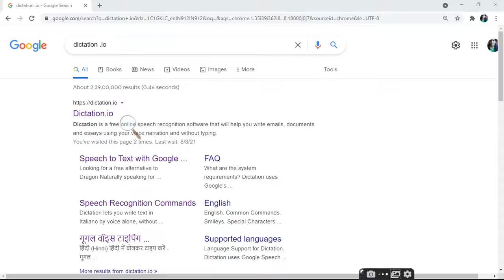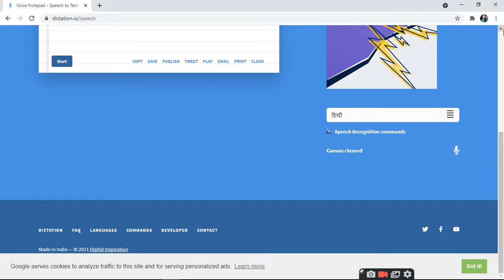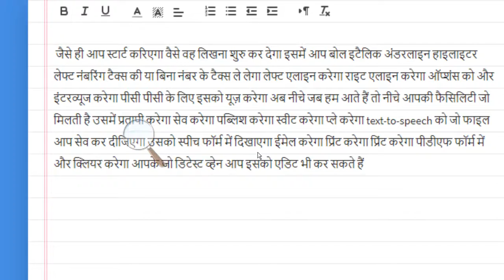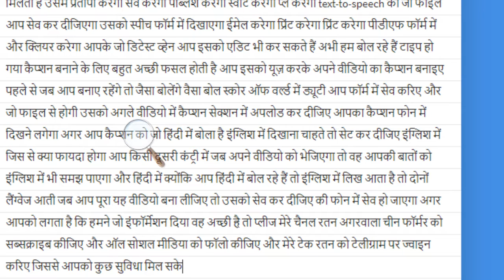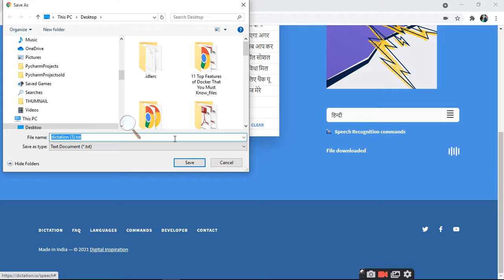speech to text in dictation_io of Google | ratan agarwal it informer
speech to text in dictation_io of Google
Dictation uses Google's powerful Speech Recognition engine to transcribe your voice into text and the results are extremely fast. You need Google Chrome browser
you can also use your voice commands for changing paragraph, punctuation marks, a special symbol, and even smileys.
Google facility dictation .io help full to recognize your voice and convert in to text in any language in which you want .
so use and make your caption file in txt format and download
open it in world and save in format(utf) in which caption file to upload in caption section and make your caption file with easy.
if u do not know how to do then plz see my previous made video in which i told you how to make caption file and how to upload.
If still u want video on it then comment , i will make another video for you
covered-
How do I use dictation io?
Who owns dictation io?
Is dictation IO safe?
How do I turn on voice typing in Word?
How do I use the dictation IO app?
How do you type online with voice?
How do I convert spoken words to text?
How do I use Google voice typing?